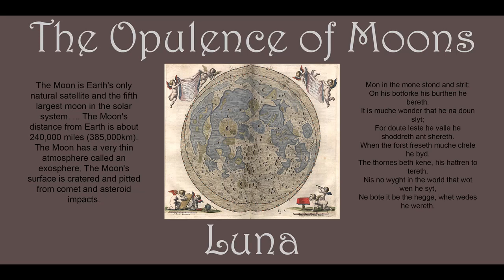Luna - Earth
Morbitronix: The Opulence of Moons.
The Moon is Earth's only natural satellite. At about one-quarter the diameter of Earth, it is the largest natural satellite in the Solar System relative to the size of a major planet, the fifth largest satellite in the Solar System overall, and larger than any known dwarf planet.